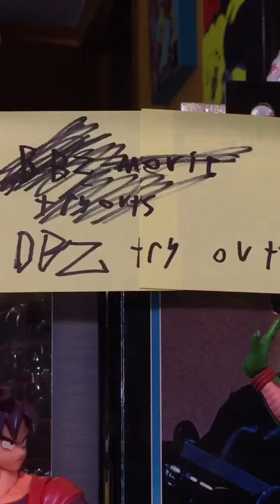Life of piccolo